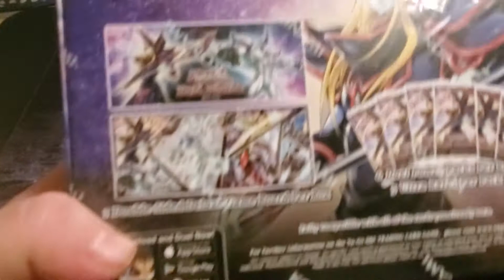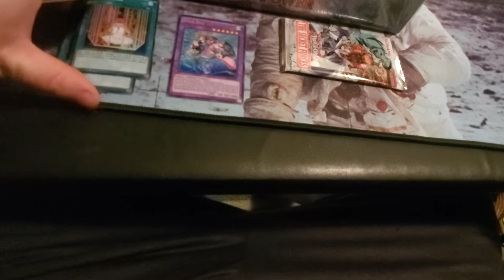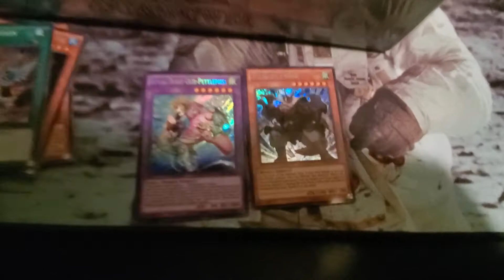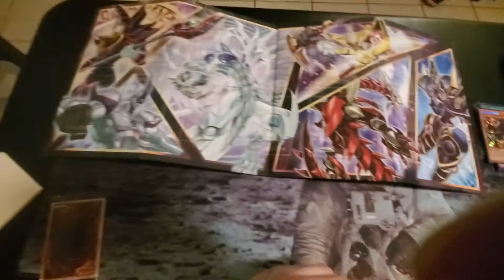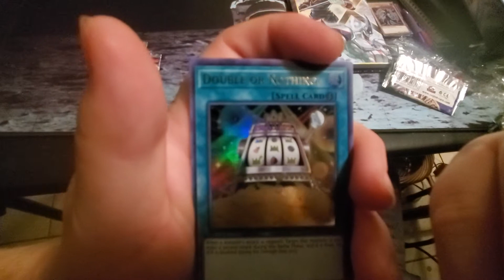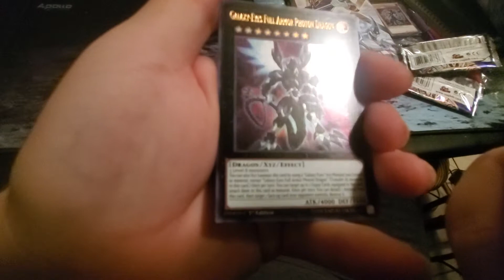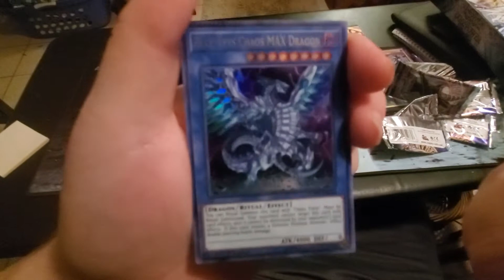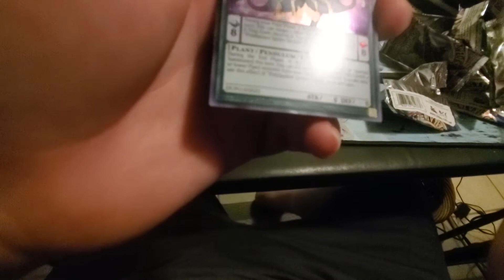Duel Power Box Opening!